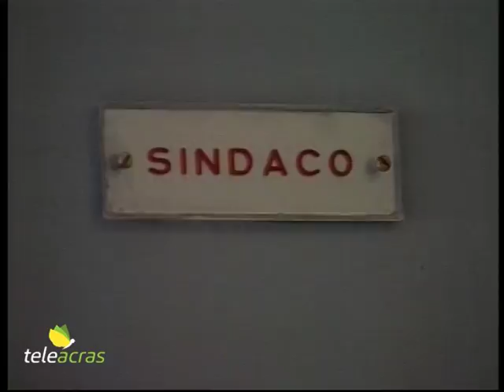Ruoppolo Teleacras - "Differenziata", monito ai sindaci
Il servizio di Angelo Ruoppolo ) Teleacras Agrigento del 12 luglio 2018.
Monito perentorio dalla Regione ai sindaci su raccolta differenziata o spedizione all'estero: "Obbedite o decadrete dalla carica".
Ecco il testo:
In Sicilia vi sono tanti Comuni virtuosi che praticano la raccolta differenziata oltre il 60 se non il 70%. Tuttavia ve ne sono altrettanti che invece sono sotto il 30, e tra essi vi sono città metropolitane, come Palermo. Ciò incide negativamente sulla media regionale. Ecco perché il primo dirigente all’assessorato regionale ai rifiuti, Salvo Cocina, in accordo con il presidente della Regione, Nello Musumeci, ha spedito una lettera a tutti i sindaci dei Comuni con percentuale di differenziata sotto il 30%: “O entro il 31 luglio firmate accordi con le quattro società che hanno partecipato al bando per il trasferimento dei rifiuti fuori Sicilia, oppure decadi dalla carica tu sindaco e anche la tua giunta”. E il monito, apparentemente perentorio, è rivolto anche al sindaco di Palermo, Leoluca Orlando. Secondo la Regione la causa scatenante la perdurante emergenza rifiuti è l’enorme quantità di indifferenziato che in Sicilia ancora si conferisce in discarica. Ecco perché ancora Salvo Cocina, nella stessa lettera ai sindaci scrive: “Dal prossimo primo ottobre ogni Comune non potrà portare nelle discariche più del 70 per cento dei rifiuti prodotti giornalmente”. E dunque, non essendo la matematica una opinione, il restante 30% è da differenziare, e quindi i Comuni che non raggiungono almeno il 30% entro il 31 luglio pagano le società abilitate e inviano i propri rifiuti fuori dalla regione. Esempio: se un Comune pratica il 15% di differenziata, l’altro 15 lo spedisce all’estero, e il 70 lo trasporta in discarica. Attualmente, se tutto ciò già fosse concretizzato, il Comune di Palermo invierebbe fuori Sicilia entro ottobre il 15 per cento dei rifiuti prodotti ogni giorno, e Catania il 21 per cento. E se i sindaci, ostilmente, non si adeguano e non firmano i contratti per la spedizione all’estero? A tale ipotesi, verosimilmente non tanto remota, la Regione ha già preparato la controbattuta, e nella stessa lettera di Cocina si legge: “La mancata trasmissione del contratto o del provvedimento costituisce grave violazione e comporta l’avvio dell’intervento sostitutivo nei confronti dei Comuni e l’attivazione delle procedure di decadenza degli organi comunali”. Tradotto: già ad agosto parecchi sindaci, e compagni in giunta, potrebbero essere rimossi.